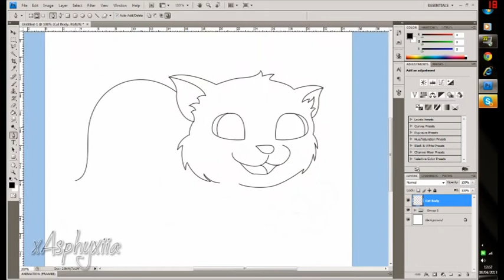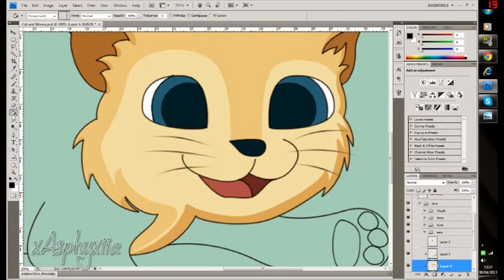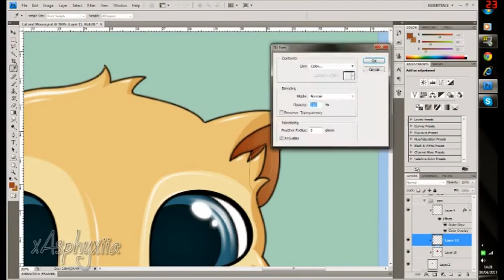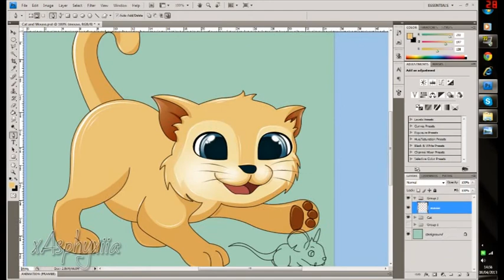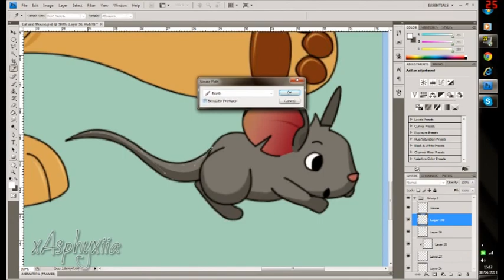Cat and Mouse SpeedArt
This is a drawing I did earlier of a cat playing with a mouse from transformice (transformice fanart)

The drawing took approximately 2 hours in total.

20 minutes sketching
10 minutes drawing
and the rest, colouring.